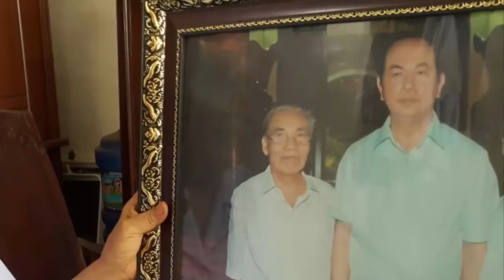Chuyến c.t quan trọng chưa kịp thực hiện của Chủ tịch nc Trần Đại Quang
Tìm kiếm